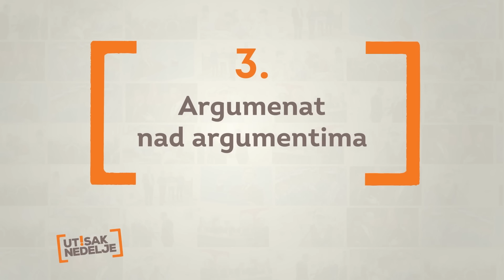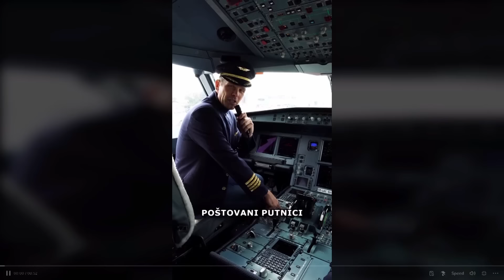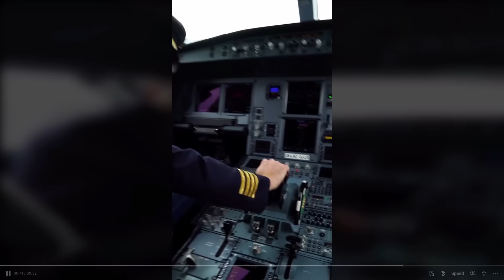Predlozi u utisku nedelje 13.10.2024.